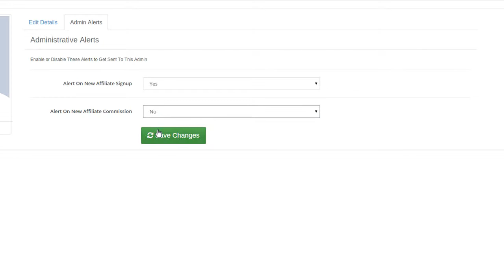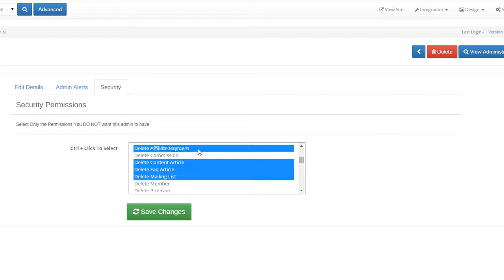Affiliate Manager Add Administrator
This video will show you how to add a new administrator account in affiliate manager